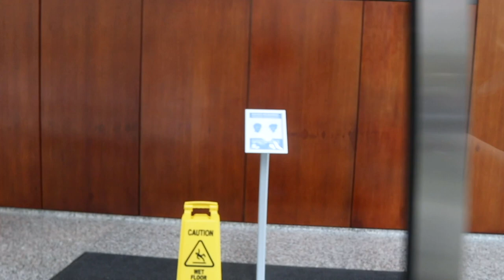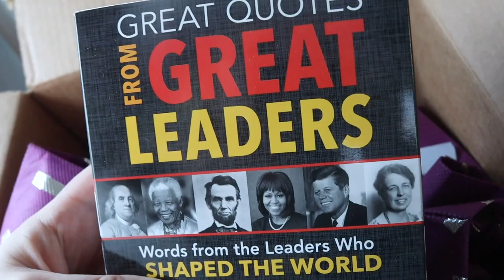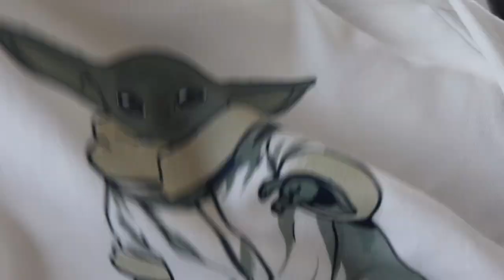A Long Awaited Meeting! | Introducing Newborn Cousins & Push Present Pick Up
The Chicago skyline is showing off today! Teddy has his two week check up and has exceeded his birth weight. Woohoo! We are finally reunited with the Sicards after two weeks. It is so special being together again with our new additions. Isn't it so cool that Poppy and Teddy are only two days a part? Peter runs to the mall to pick up Sarah's birthday/ push present. Then we have Portillo's and head home. Goodnight!